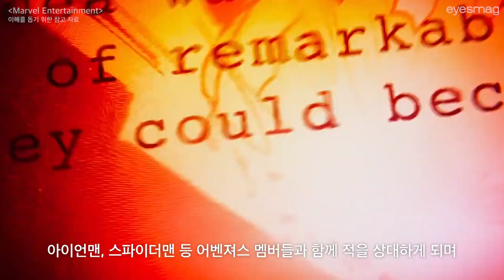울트라맨과 마블 히어로즈의 만남, 크로스오버 제작 발표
‘애니메 엑스포 2022’에서 울트라맨과 마블의 크로스오버 미니시리즈 제작이 확정되었다고 공식 발표됐습니다. 츠부라야 프로덕션과 마블 코믹스가 울트라맨 유니버스에 마블 히어로들이 투입되며 벌어지는 스토리를 제작하는 것인데요. 이번 작품에서 울트라맨과 울트라세븐은 아이언맨, 스파이더맨 등 어벤져스 멤버들과 함께 적을 상대하게 되며, 보다 자세한 스토리 라인은 아직까지 공개되지 않은 상황입니다.